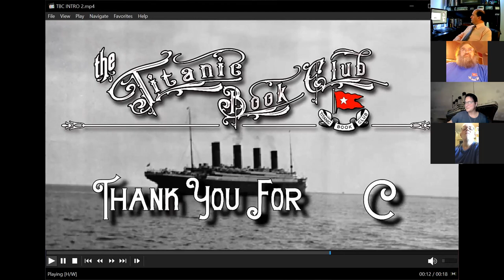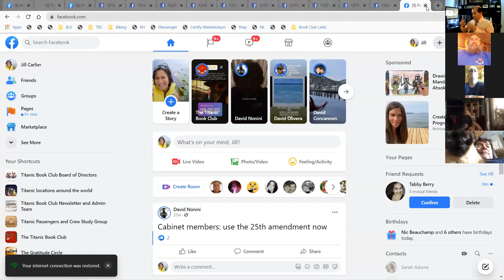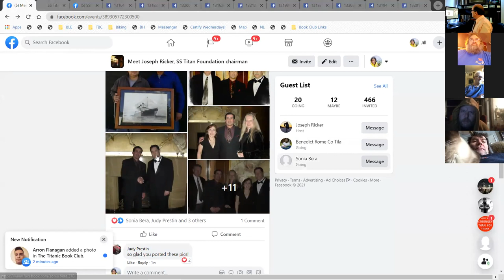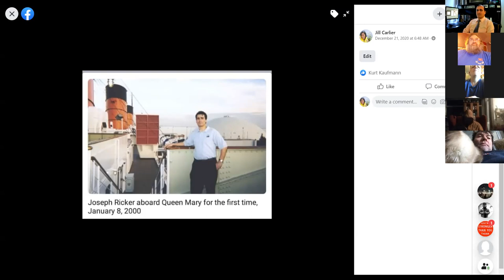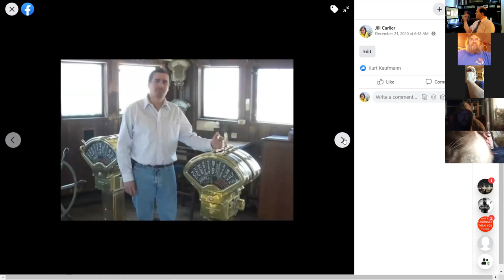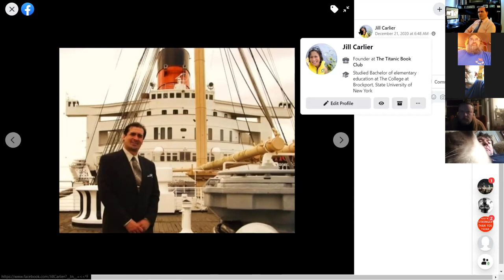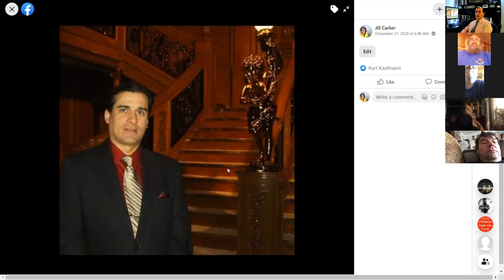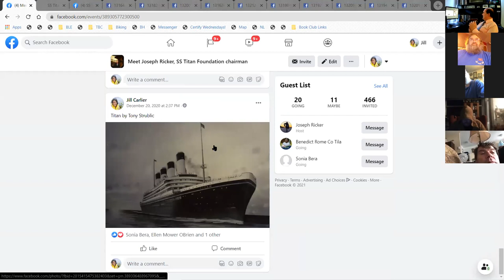Visit with Joseph Ricker, and learn about the SS Titan Project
Meet Joseph Ricker, chairman of the SS Titan Foundation and learn about it's historic proposal that will honor Titanic, while saving lives of sick children worldwide …

For more information on the ship and the the charitable mission of the Foundation